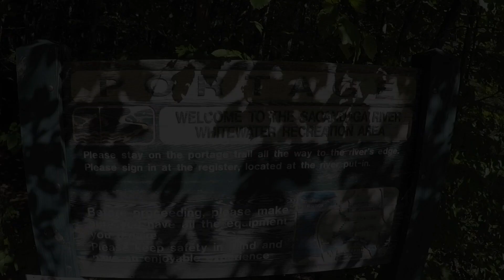Kayaking Sacandaga River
Kayaking the Sacandaga River from Stewarts Dam to Hadley Town in Saratoga County, NY.
Difficulty:  Class II-III
Length:  3.0 miles
Drop:  60 ft